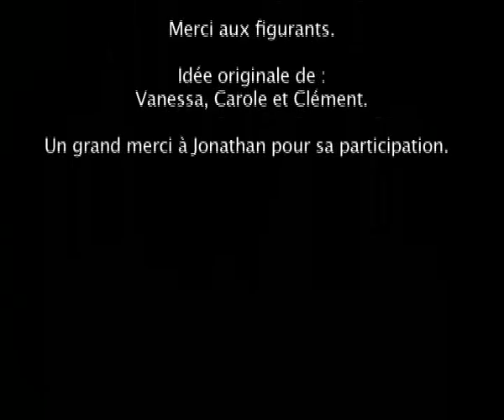La Porte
Admirable Court Metrage de Science Fiction